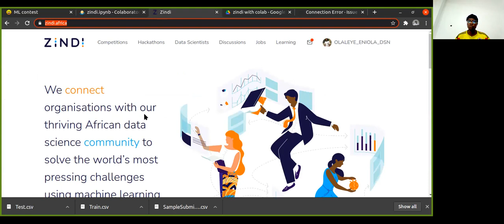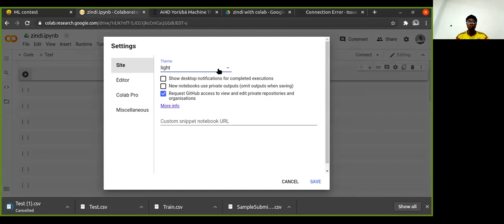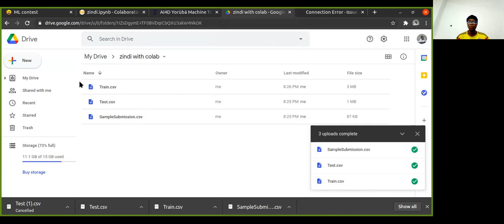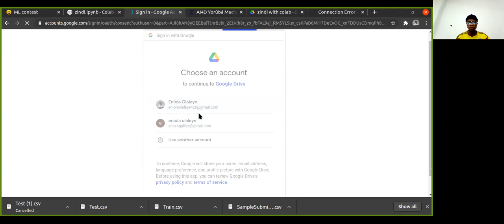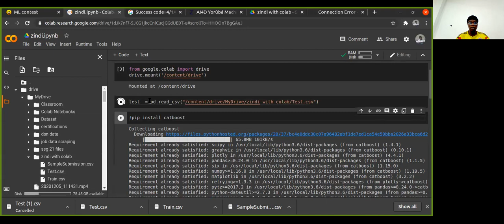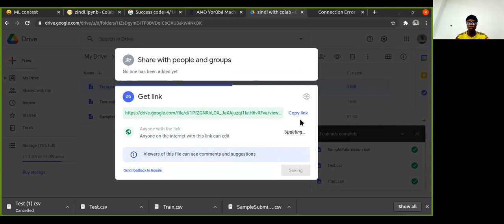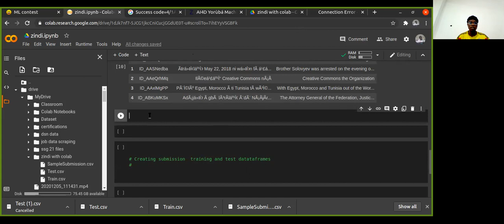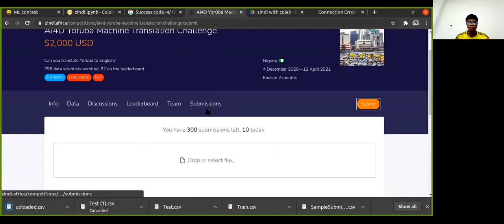How to use Colab with Zindi with competition winner Eniola Olaleye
Struggling with computing power for data science? Join Zindi competition winner and machine learning engineer Eniola Olaleye as he walks you through how to use Google Colab to compete on Zindi.

See the full tutorial on Zindi: